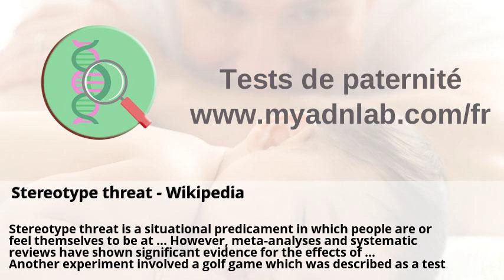ENotes.com: Study Guides, Lesson Plans, Homework Help, Answers ...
eNotes.com: Study Guides, Lesson Plans, Homework Help, Answers ... . Stereotype threat - Wikipedia . Gironde.FR: Accueil . Formations et diplômes - Ministère de l'Enseignement supérieur, de ... . Selectos : Conseils d'Achats, Comparatifs de Produits et Bons Plans . Impact of rainfall variability and anthropogenic activities on ... .